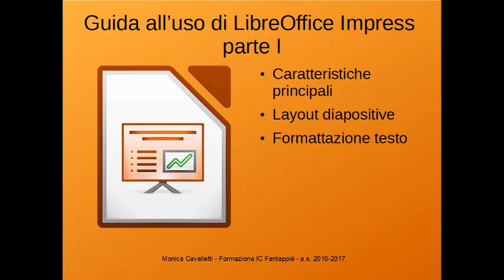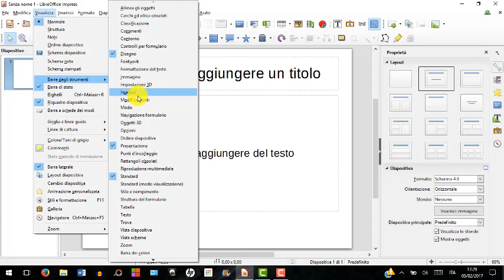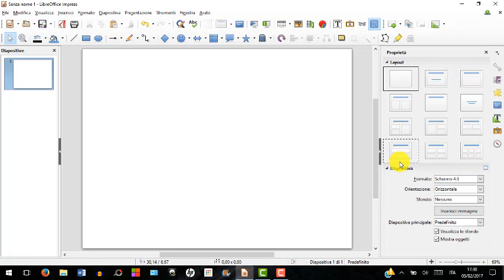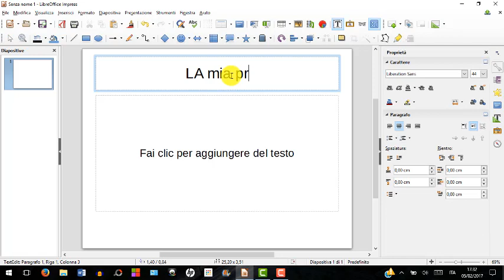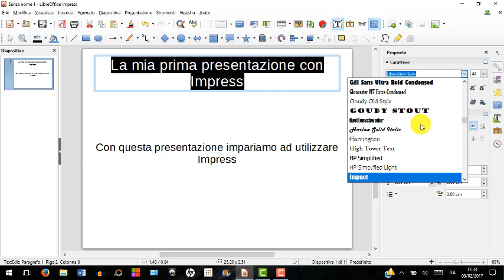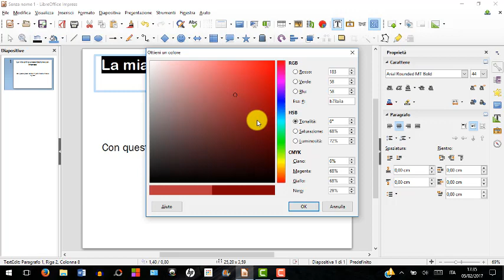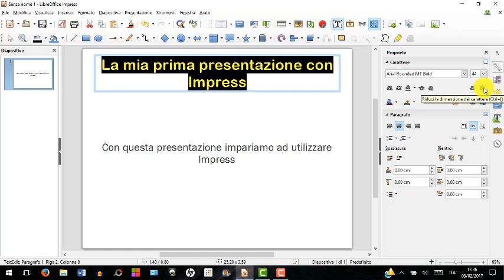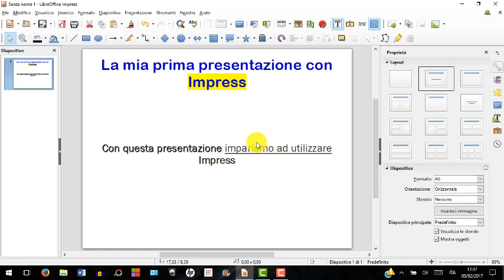Guida all'uso di LibreOffice Impress - Parte I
Tutorial sull'usodi Impress, software per la creazione di presentazioni di LibreOffice.